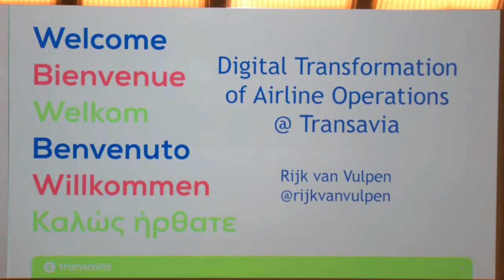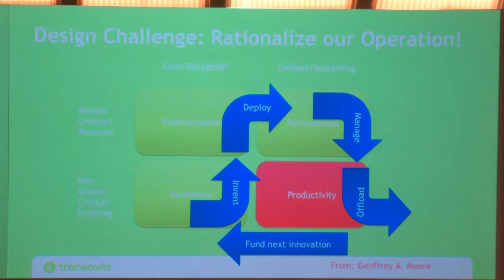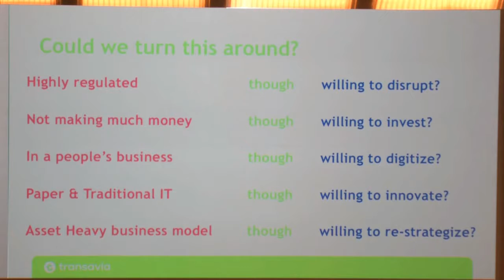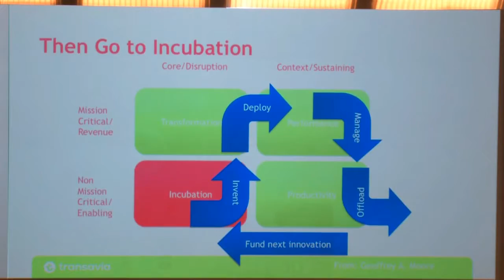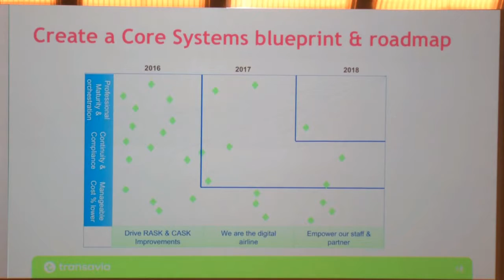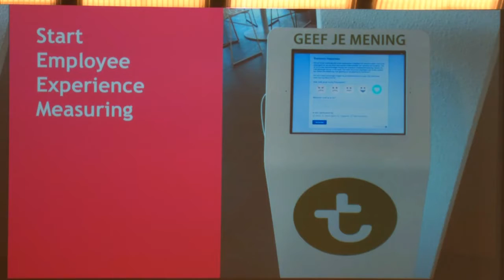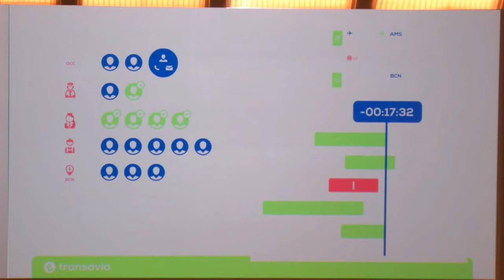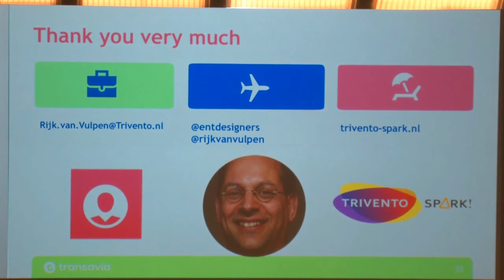Transformation of an airline operations model at Transavia / Rijk van Vulpen / Intersection16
Intersection Conference 16
June 9 – 10, 2016 in Copenhagen

World's leading conference on Strategic Enterprise Design
Bridging the gap between business, technology and people